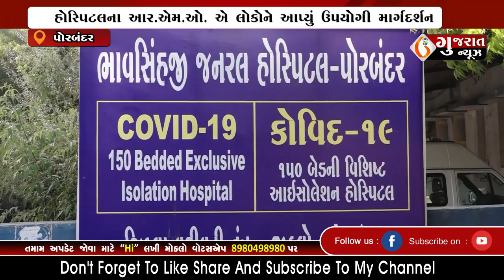PORBANDAR પોરબંદરમાં કોરોનાની ચોથી લહેરના ૮૦ દર્દીઓ નોંધાયા 20-07-2022